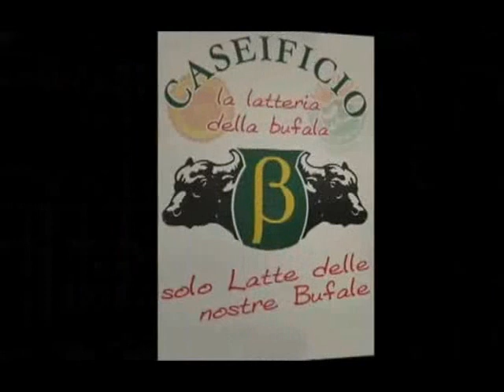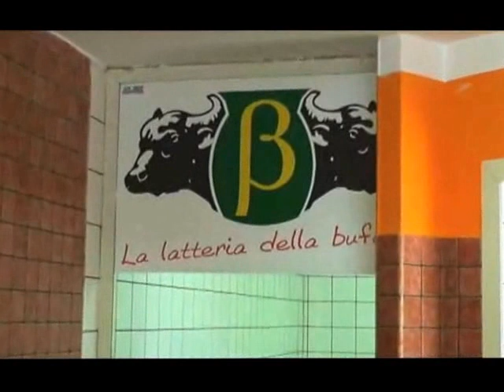La Latteria della Bufala di Roberto Battaglia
Intervista a Roberto Battaglia, Titolare de La Latteria della Bufala